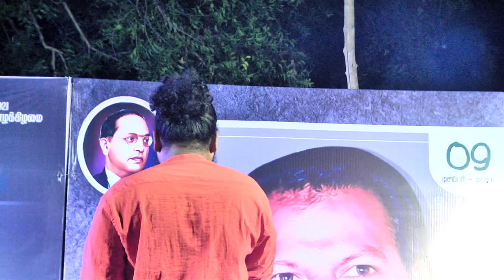DOLAKKU DAKKU PATHINI DHARANI GANA SONG